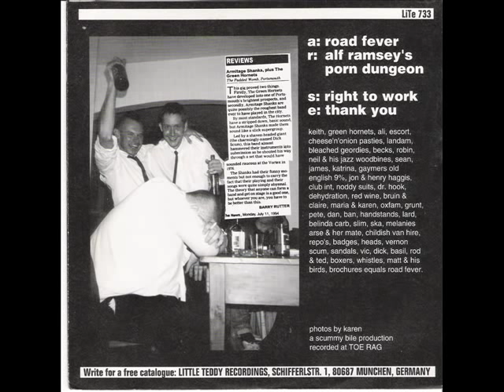Armitage Shanks - Alf Ramsey's Porn Dungeon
Road Fever E.P. - 1995 - Little Teddy Records - Cat No LITE 733.